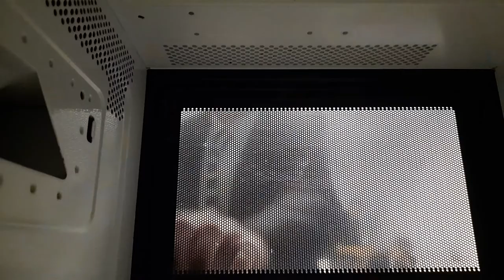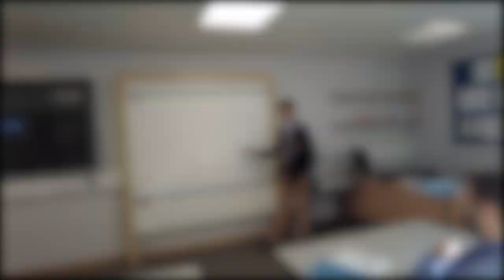Gonville house concert 2021 yr11 video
Video edited with Adobe Premiere Pro